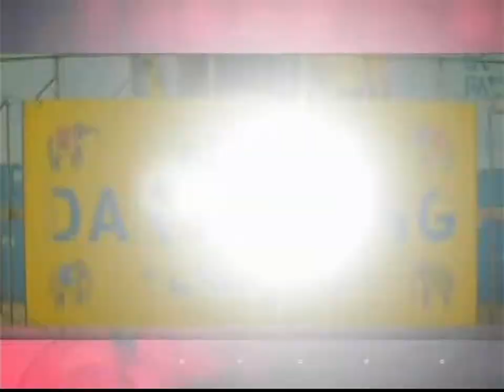The Darjeeling Limited Dish Network Pay-Per-View Ad (2008)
Commercial for the Dish Network pay-per-view TV airing of the comedy drama film The Darjeeling Limited from 2008.